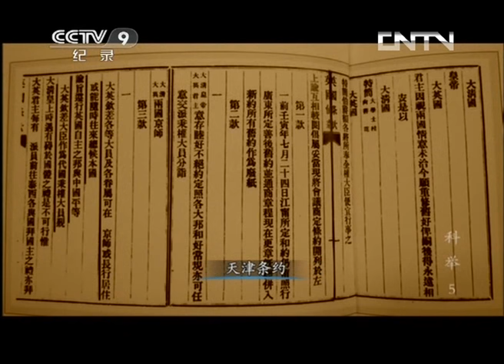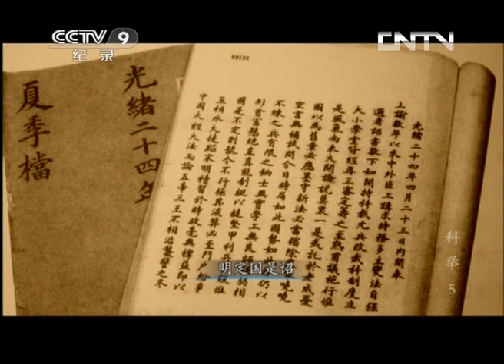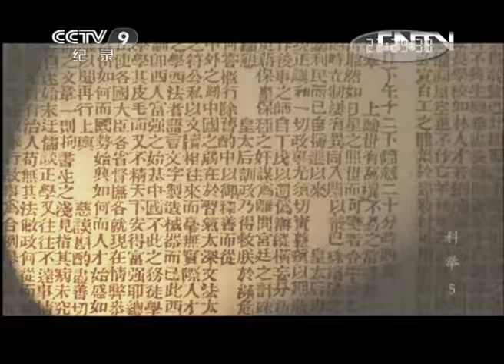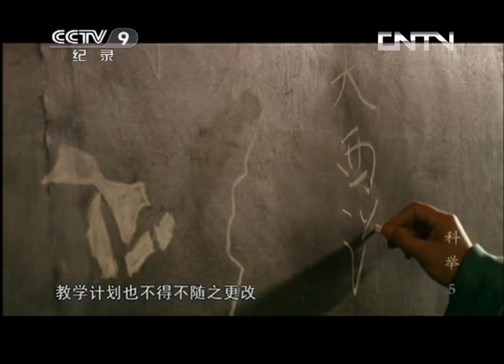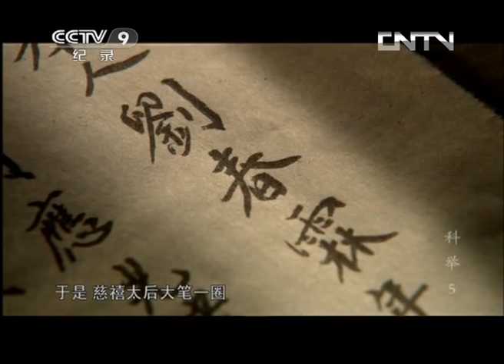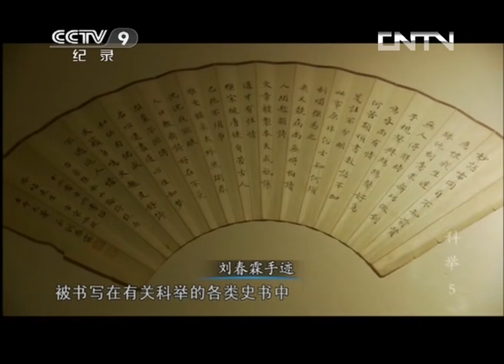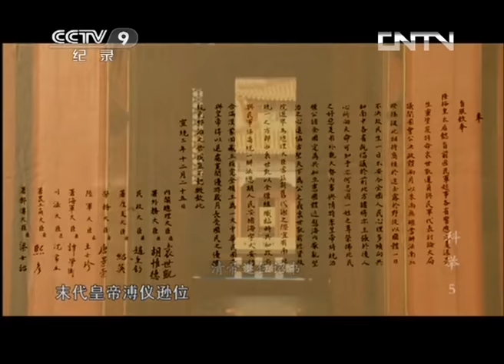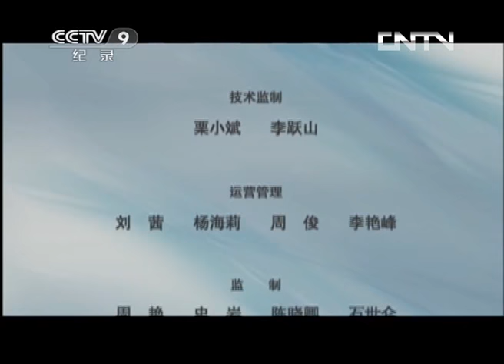《科举》第五集 穷途末路 | CCTV纪录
本期节目主要内容： 晚清的教育改革始于1901年，清廷曾设想用十年时间完成从废止科举到学堂办学的逐步转换，然而两年时间已然过去，改革却起色不大。这期节目将为我们讲述科举的第五集，更多详情，敬请收看。

大型电视纪录片《科举》以宽阔的视野、翔实的史料、生动活泼的形式，展现了中国科举制度的兴革存废，探索至今悬而未决的科举起源之谜，揭秘王朝如何娴熟运用科举手段，实现“牢笼英才、牧驭天下”的政治诉求；解析鲜为人知、闻所未闻的科举舞弊，聚焦作弊手段与防弊措施的精彩拉锯。纪录片《科举》还彰显了一种成熟的制度背后的重重玄机。学而优则仕，是如何缔造古代中国完备的官僚政治体系，并形成世界上最为庞大的士大夫阶层。而科举制度盛行千年，又为何在晚清走向了穷途末路。